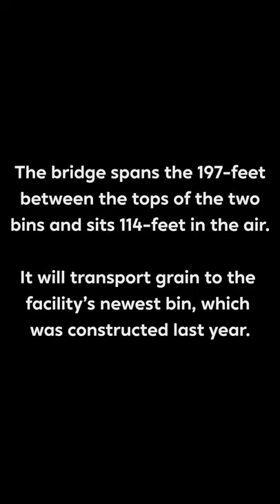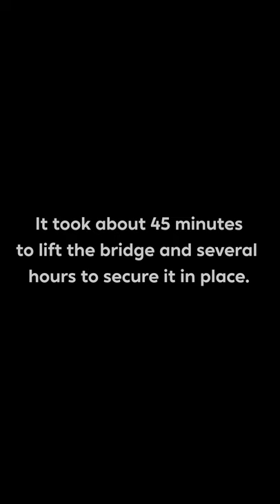Flying the Bridge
Installing a new conveyor bridge atop two grain bins at Centerra Co-Op's Mansfield, Ohio grain facility. ALL Erection and Crane Rental provided the two heavyweight cranes (550-ton Liebherr LTM 1450-8.1 and a 600-ton Liebherr LTM 1500-8.1), two crane operators and two spotters. Elevator Services and Storage, Inc. (ESI) supplied eight millwrights to secure the bridge in place.